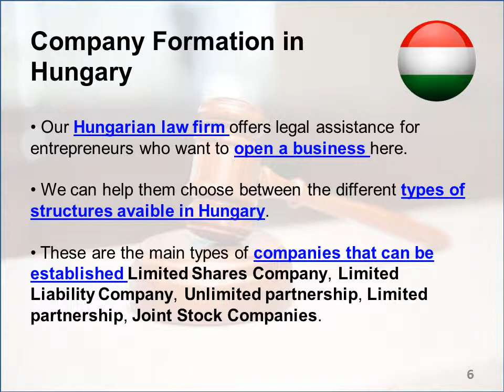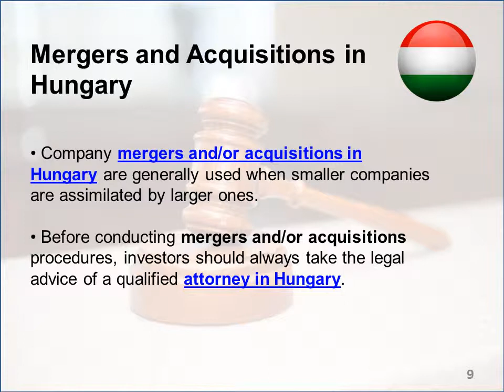BridgeWest Presentation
These are the legal services our attorneys in Hungary can help you with. We offer consultancy and expert advice in a wide range of legal matters, especially business and commercial law. Also, our lawyers can represent clients before the Courts of Hungary in any type of litigation matter. Take a look at our site for more detailed information